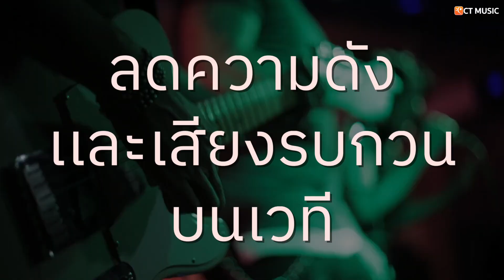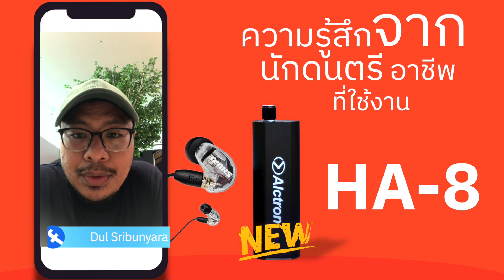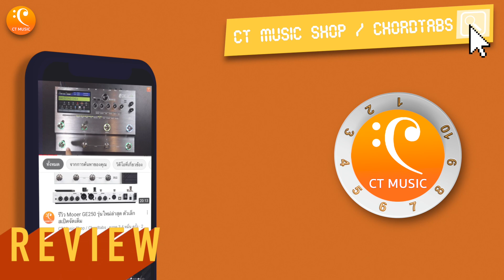Alctron HA8 ของที่นักดนตรีรุ่นใหม่ต้องมี ระบบอินเอียร์มอนิเตอร์ ราคาประหยัด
เคยไหม!! เล่นดนตรีเเล้วไม่มีมอนิเตอร์ ถึงมีมอนิเตอร์ก็ไม่ได้ยิน ทำให้ขาดความมั่นใจในการเล่น วันนี้เรามาเสนอวิธีเเก้ปัญหาให้กับทุกคนเเล้วครับ

สนใจดูรายละเอียดสินค้าเพิ่มเติมที่
Alctron HA-8
ราคา 1,700 บาท
ติดต่อร้าน CT Music Shop
📘 Facebook page : Chordtabs / CT Music Shop